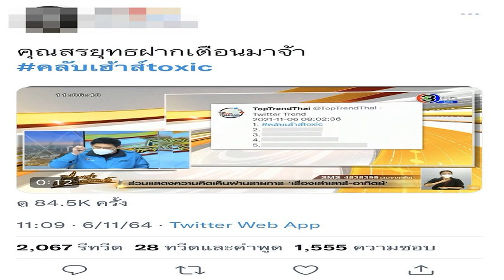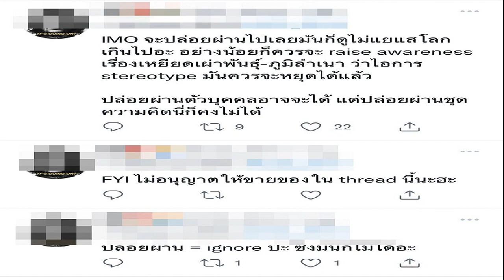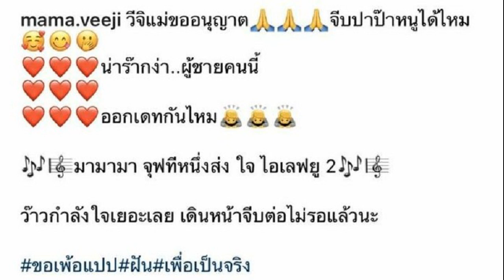ชาวเน็ตเสียงแตก! หลัง สรยุทธ ฝากเตือน อย่าให้ค่าพวกด่าคนอีสาน